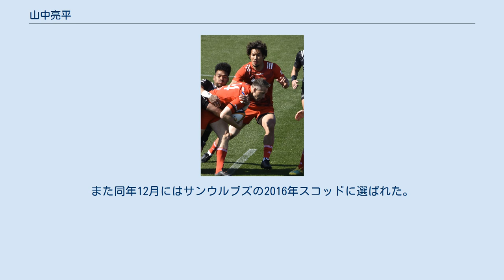山中亮平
山中 亮平（やまなか りょうへい、1988年〈昭和63年〉6月22日 - ）は、トップリーグ神戸製鋼コベルコスティーラーズに所属するラグビー選手。
 14歳からラグビーを始めた。
 東海大仰星高校で3年時に全国高校大会優勝を果たす。
早稲田大学スポーツ科学部では副将を務め、大学生ながら日本代表にも選ばれ、2010年5月8日に行われた2010年アジア5カ国対抗アラビアンガルフ戦で日本代表初キャップを獲得した。
なお早稲田大学時代の同級生に有田隆平、坂井克行、中田英里、中濱寛造、宮澤正利、村田大志らがいる。
 2011年に神戸製鋼に入団。
2011年ラグビーワールドカップ日本代表候補の一人であった。
 2011年4月の強化合宿中に行われた薬物の抜き打ち検査で陽性反応を示す。
これは育毛剤の成分が反応したと報道されている。
 2011年8月10日、薬物検査陽性反応問題で、国際ラグビー評議会が山中に対し、2011年4月に遡って2年間（2013年4月）までの選手資格停止処分を決定した。
山中本人は「口髭を生やすために育毛剤を使用してしまった」ことを弁明した。
この資格停止処分に伴い、山中は神戸製鋼コベルコスティーラーズを8月9日付で一時退団した。
山中自身は会社からの解雇も覚悟したが、当時GMを務めていた平尾誠二のはからいで社員として残ることはでき、復帰への希望をつないだ。
2013年には処分期間満了にともない神戸製鋼に再入団している。
 2015年、ラグビーワールドカップ2015のバックアップメンバーに選出された。
また同年12月にはサンウルブズの2016年スコッドに選ばれた。
 2019年8月、ラグビーワールドカップ2019の日本代表に選出された。